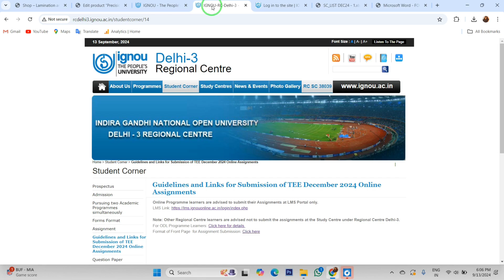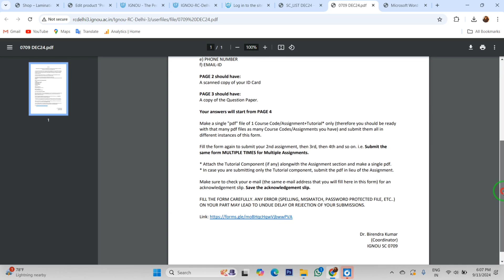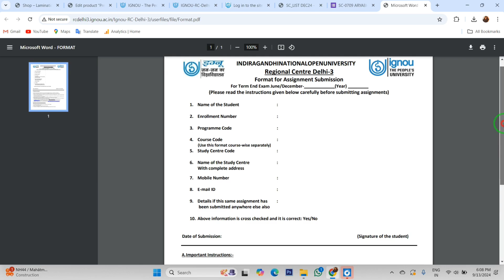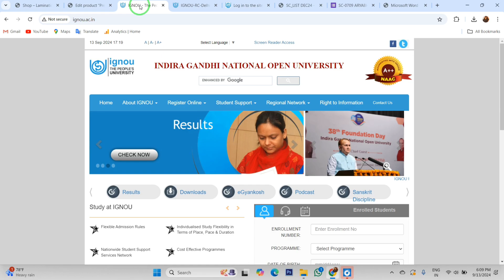IGNOU RC Delhi-3 Assignment Submission December 2024 Guidelines | Ignou Assignment submit कहाँ करें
Hello friends so in this video we will see IGNOU has been shared New Guidelines and Links for submission of December 2024 assignment. So to know this watch this video till the End..